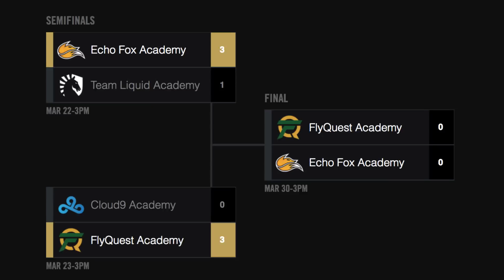Super Smash Bros, NALCS, NEW FGC PRO SIGNING (What the FOX - Ep. 15)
We've got Foxy updates on CWL Birmingham, NALCS Playoffs, NCR2018, H1Z1 Pro League, and an epic Street Fighter player signing!

Get the scoop in Episode 15.